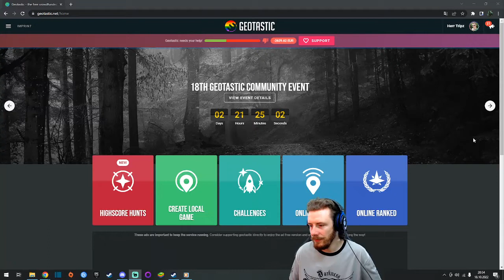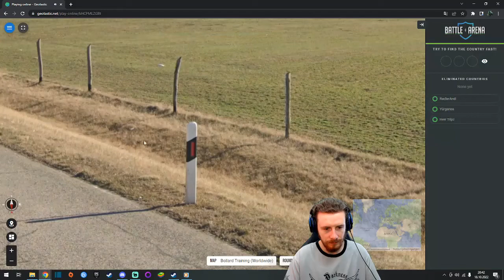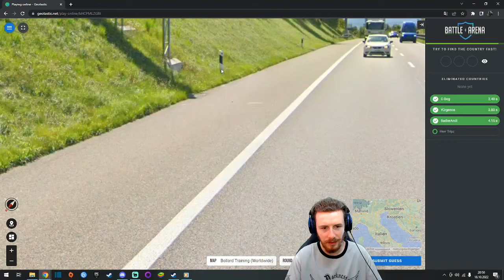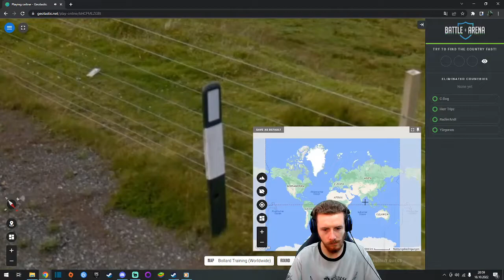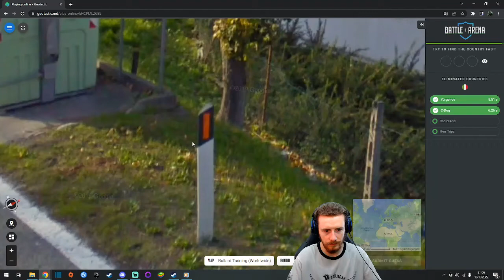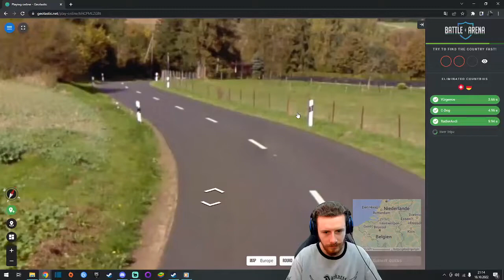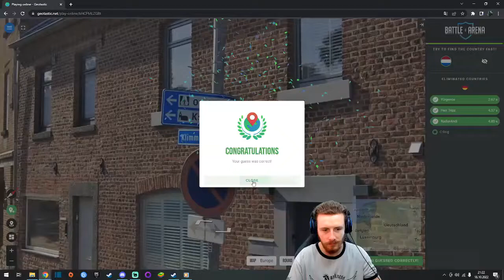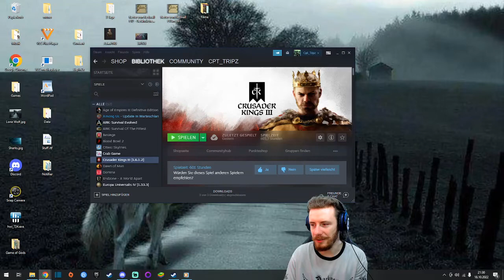18.10.22 Geotastic: Bollards ballern ! :D